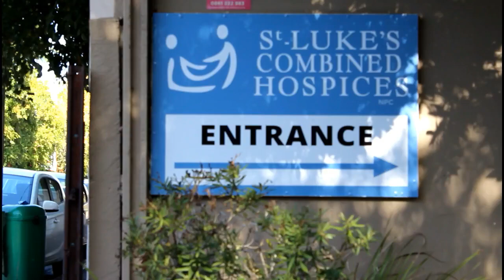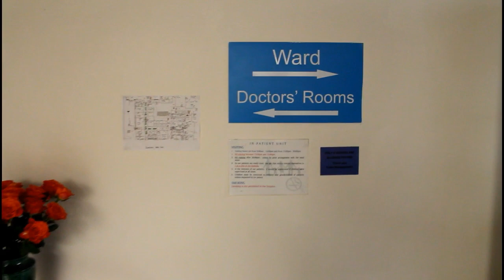Meet Fatima Hassan: St Luke's Hospice, Cape Town, South Africa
Today we meet a patient who's perception of hospice changed after she experienced it for herself.